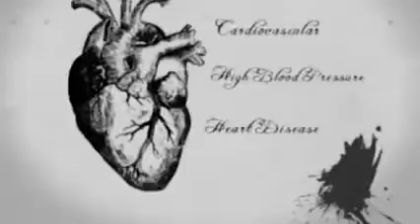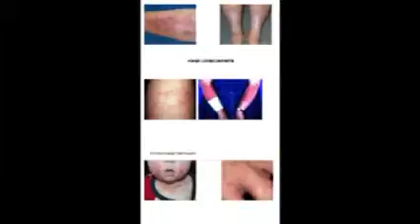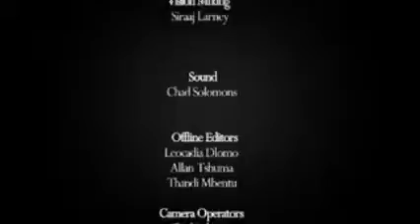Health Matters 10 November 2015, Eczema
Najwa Mohammed Luddy discusses Eczema with Dermatologist, Dr Dilshad Asmal